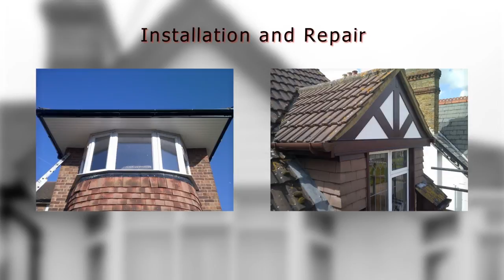Collier Roofline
Collier Roofing Surrey Ltd. has over 15 years experience in all aspects of roofing . We pride ourselves on honesty, reliability and a high standard of workmanship with outstanding value for money. for more information.

If you are looking for a Video advert for your business get in touch with pro business photos for you surrey video advert or London video advert.

Video Advert by Pro Business Photos
Contact We can help you make the most of your Business.